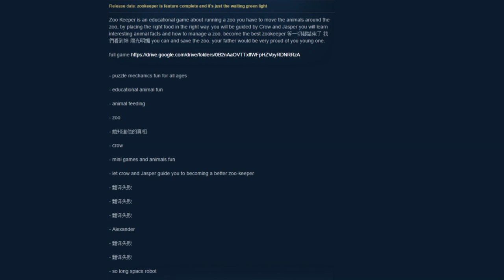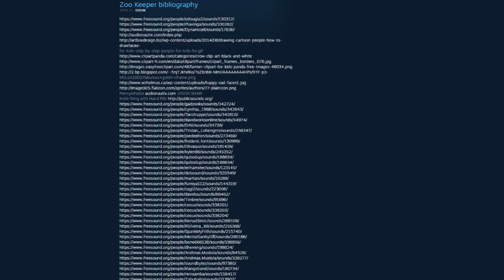ZOO KEEPER OR SO LONG SPACE ROBOT - Trying A Bit Too Hard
Your cynicism is showing.